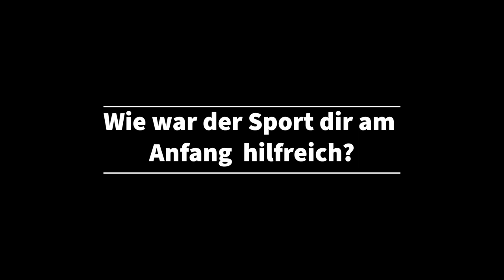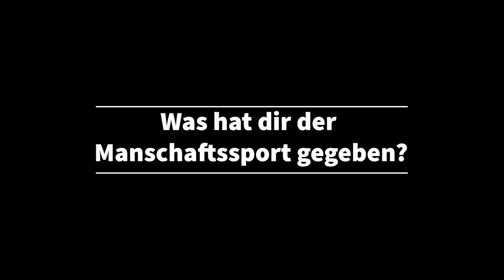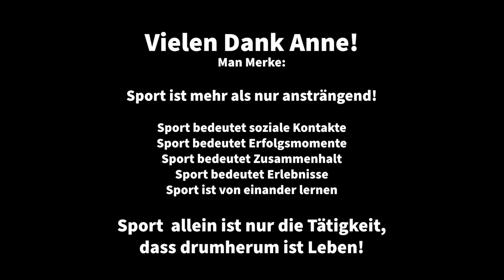Wie war Sport nach der Querschnittlähmung hilfreich? - Interview mit Anne Patzwald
Mein Video-Equipment:
Große Kamera
50mm Objektiv
18-135mm Objektiv